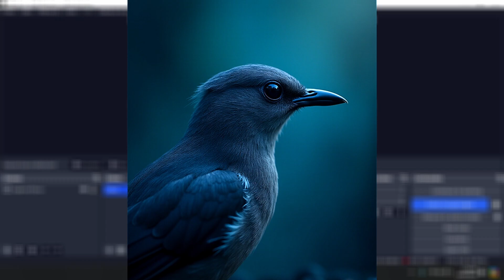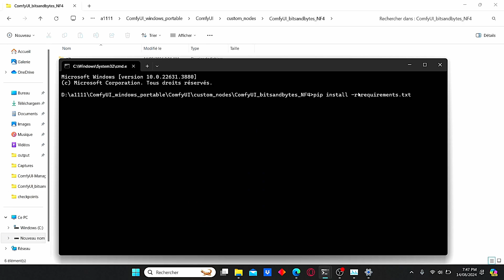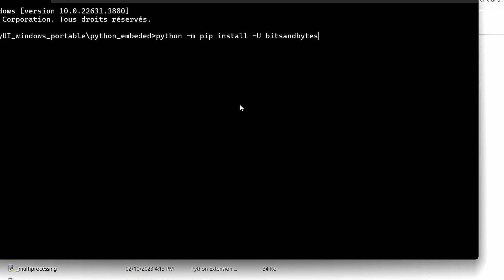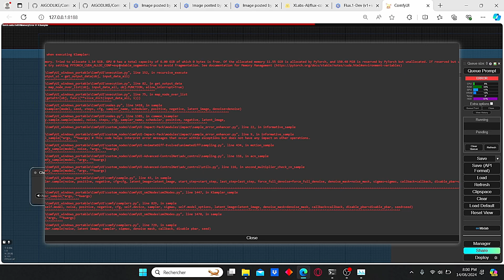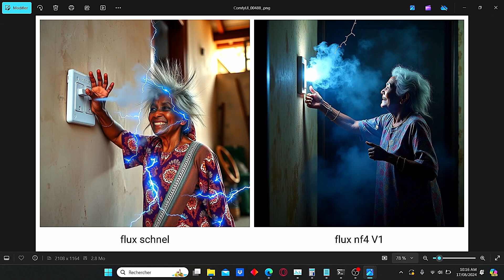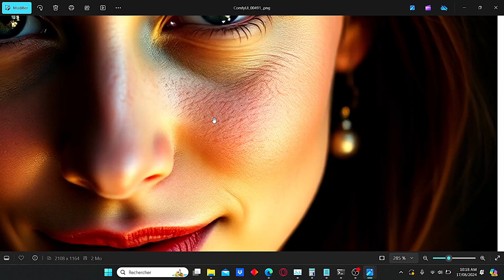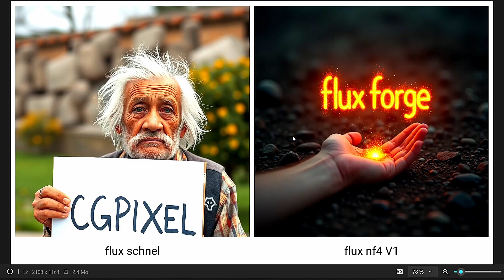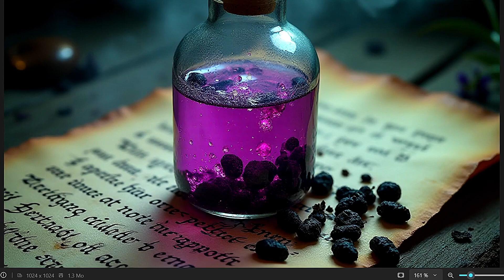Comfyui Tutorial: New Flux-NF4 for Low Vram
on this tutorial we will test out the new Flux-NF4 V1 model which is more insane than flux schnell at creating images and prompt understanding using low vram workflow

Chapitres

00:00 Intro
00:46 Installation Part
02:45 Workflow Presentation
04:33 Flux Results
09:07 Conclusion & Outro